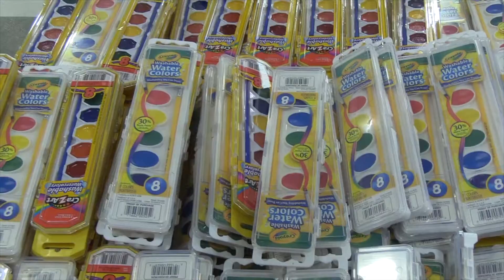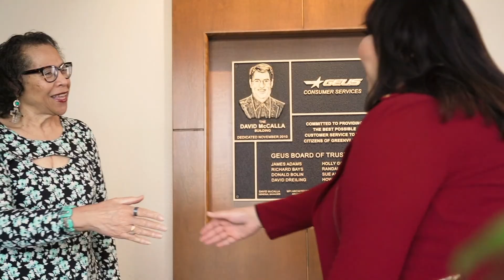Tools For School Pack The Backpack Event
Tools For School
Pack The Backpack Event
August 2019